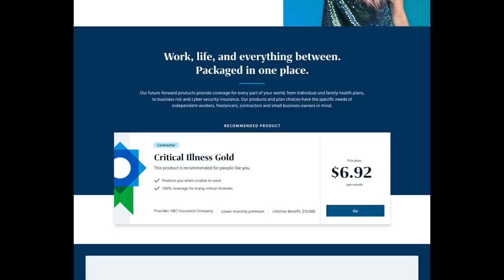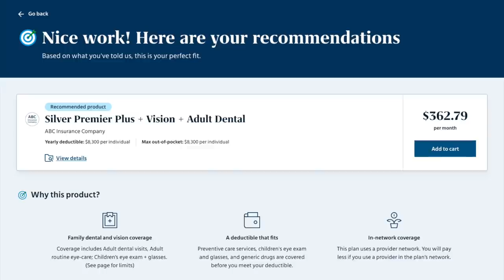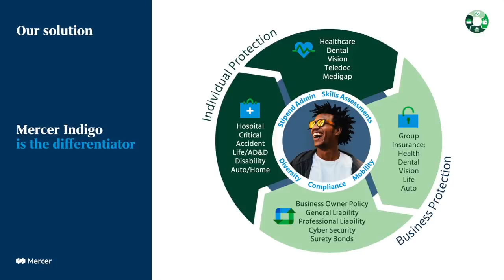Mercer Indigo: Benefits for your on-demand workers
Mercer | Learn how to access benefits for your on-demand, contractor and gig workforce

Introducing Mercer Indigo

An innovative platform providing a comprehensive suite of benefits typically available only to employees, with the turn-key marketing and compliance reporting your business needs.

A business of Marsh McLennan